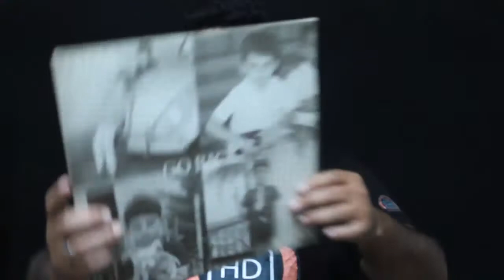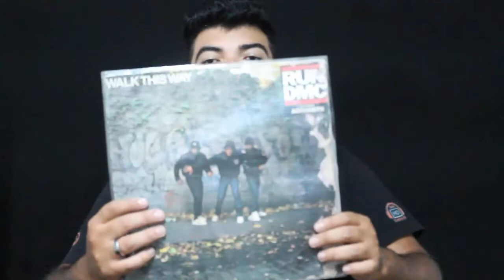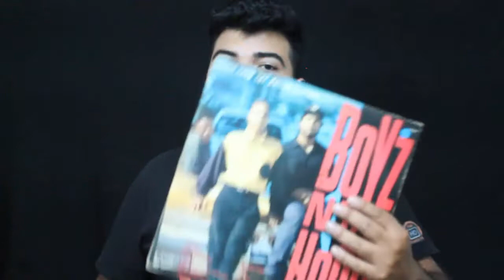Video inútil 02- Discos e a musica ruim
ja viu disco de funk?